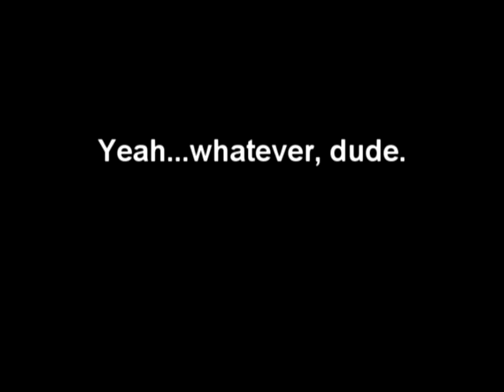Ground n' Pound/takedown defense.